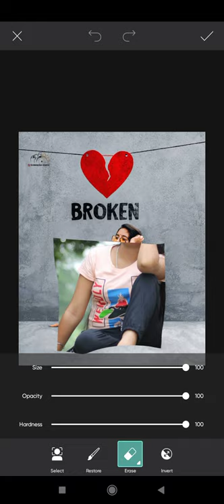PicsArt Girl Broken Photo Editing || New Girl Broken Editing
🔥 All Rights  Subhash_Photo_Editing